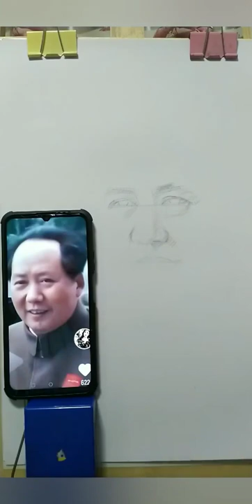Figure Painting, Mr. Mao Zedong#drawing